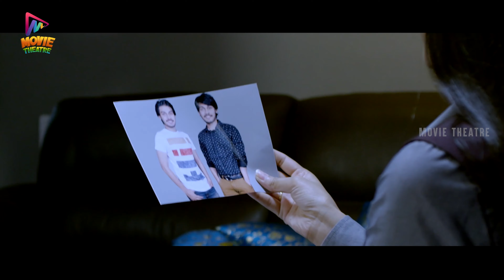A Feel Good Climax Scene | Honey | 4K Movie | Madhu | Kashmira Kulkarni | Movie Theatre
Akhil (Ram Karthik) and Abhinaya (Kashmira Kulkarni) marry each other after falling in love during their college days. The happy couple also have a daughter named Ananya. Tragedy strikes the family as Akhil dies in a car accident on his way to the airport

Movie: Drusya Kavyam,
Cast: Ram Karthik, Kashmira Kulkarni, Madhu,
Director: Bellam Ramakrishna Reddy,
Producer: Pushyami Filmmakers,
Release Date: March 18th, 2016.